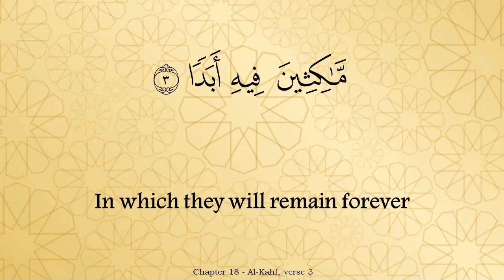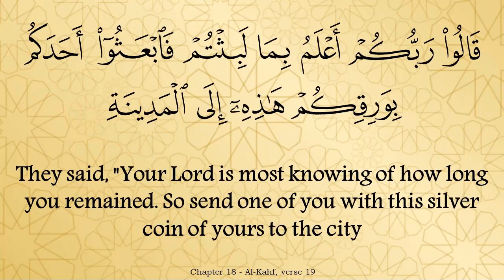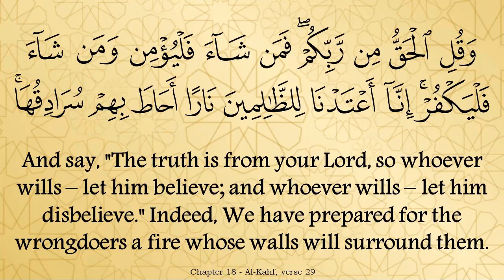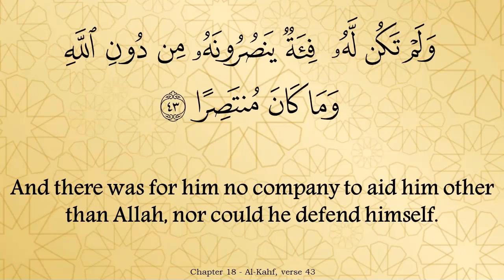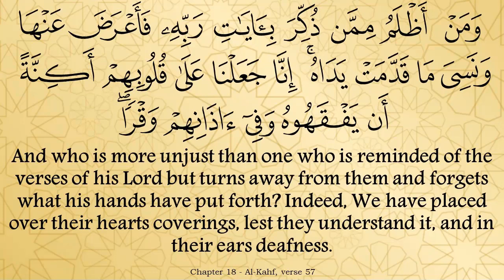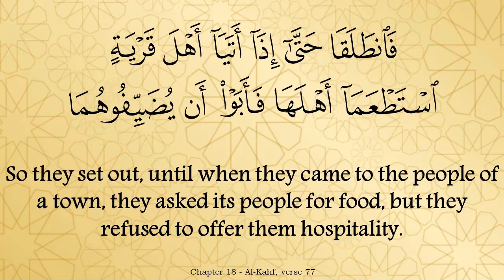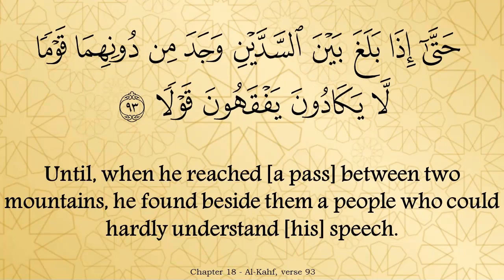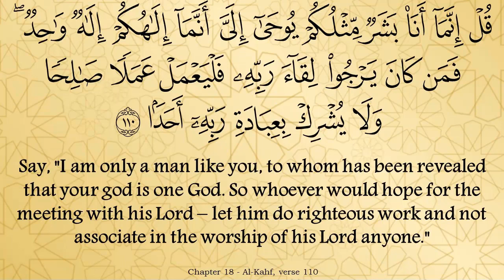Surah Al Kahf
Some people have requested short surahs to be uploaded individually, here is Surah Al Kahf (The Cave).